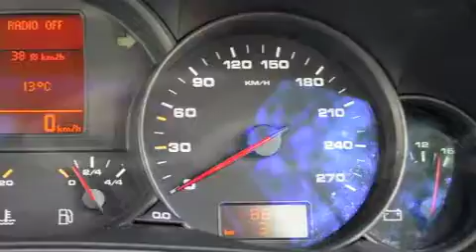2006 Porsche Cayenne 3.2 V6 - 2573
2006 Porsche Cayenne 3.2 V6 R289,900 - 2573

Vehicle Specs:
  89,000 km
  4x2
  3.2 L
  Petrol
  Tiptronic
  Black
  RWD

Black Leather, Glass Sunroof, Navigation, Front And Rear Park Distance Control, Aircon, Electric Windows, Electric Mirrors, Smash And Grab Window Tint, Electric Memory Seats, 17 " Alloy Wheels, Cd Player, Good Condition. Finance Arranged / Trade Ins Accepted. View The Vehicle At Our Premisses on 153 Bram Fischer Drive In Randburg or visit www. becars.co.za